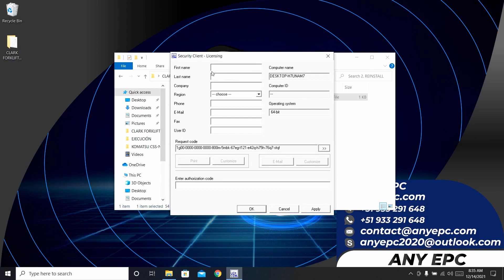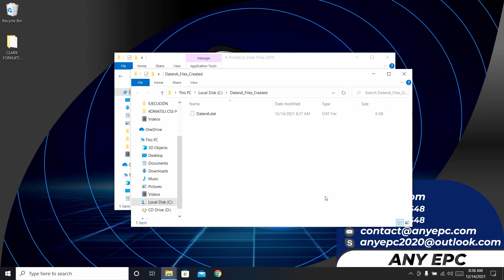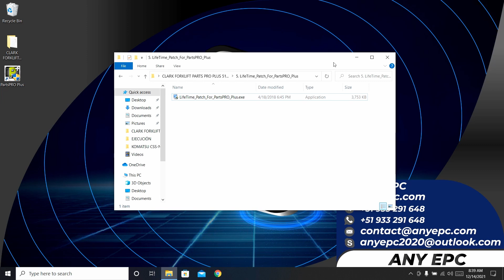CLARK FORKLIFT PARTS PRO PLUS 519 [2021.06] | INSTALLATION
🔴ENGLISH

⭐ DESCRIPTION : PARTSPRO PLUS IS CLARK’S COMPLETE PARTS AND SERVICE DOCUMENTATION SYSTEM FOR IDENTIFYING CLARK OEM PARTS FOR CLARK’S ENTIRE PRODUCT OFFERINGS.
⭐ VERSION  : 519
⭐ LANGUAGE  : MULTI LANGUAGES